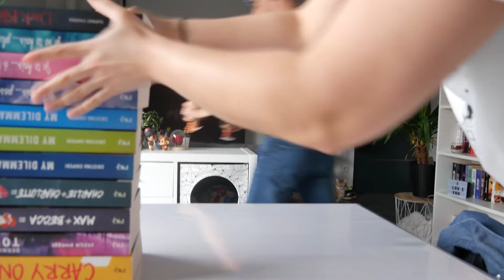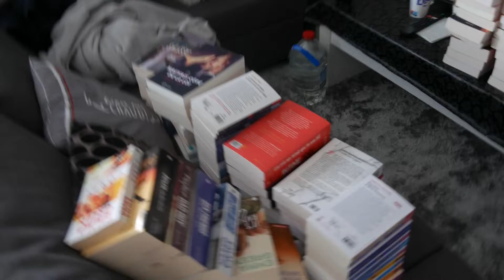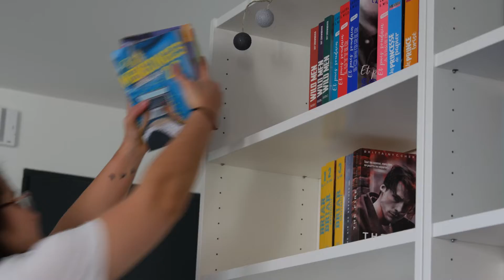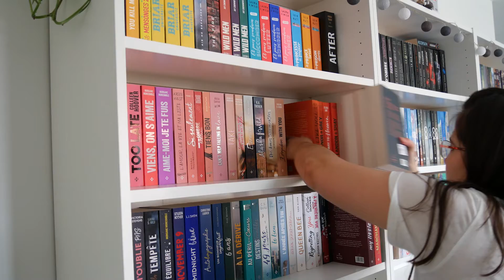VLOG │ RÉORGANISATION DE MES BIBLIOTHÈQUES !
° CAMERA : Hybride Panasonic Lumix DMC-G7
° MICRO : Rode VideoMic GO Microphone Compact
° VOIX OFF : TONOR Microphone USB
° STABILISATEUR : Zhiyun Weebill S
° CAMERA VLOG : DJI Pocket 2 pack pro